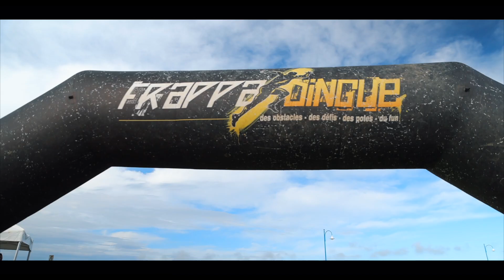FRAPPADINGUE - Aftermovie LA PALMYRE 2024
💥 Bienvenue dans l’univers Frappadingue ! 💥
Une course à obstacles fun et sportive, où l’esprit d’équipe et les défis sont au rendez-vous ! 🏃‍♂️🎉

🎉 Découvre l'aftermovie de La Palmyre du 19 mai 2024 ! 🎉

🚀 Prêt à relever le challenge ?

Inscris-toi pour la prochaine édition et dépasse-toi avec tes potes

📸 Suis-nous sur nos réseaux  pour ne rien manquer !

Des obstacles, des défis, des potes, du fun ! 💥